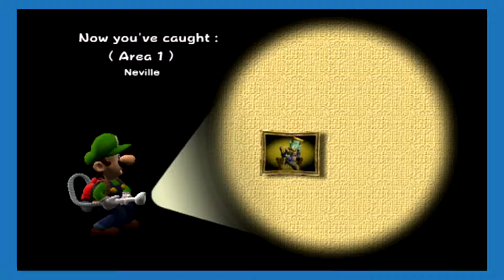Luigi's Mansion: The Knight Who Sucked Me - Part 2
Intro Music Prof. E. Gadd Theme
Composers: Kazumi Totaka
Copyright Nintendo